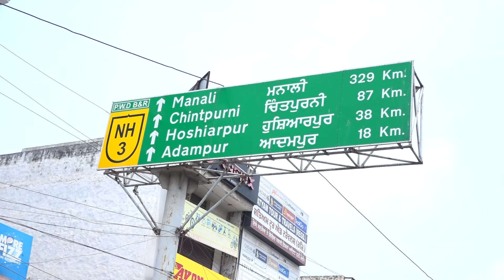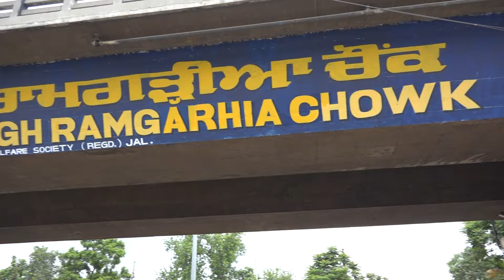ਪੰਜਾਬ ਬੰਦ | ਮਨੀਪੁਰ ਅਤਿਆਚਾਰ ਦੇ ਵਿਰੋਧ 'ਚ ਰੋਸ ਮੁਜ਼ਾਹਰਾ